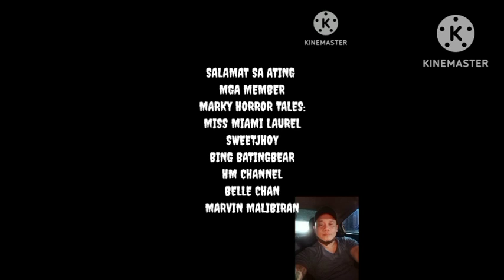(WAKAS)BANGIS NG MGA ALBULARYO(TATAY DADOY AT TAYAY ABITO)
nang nakipagkampi Ang mga BARANGAN SA mga DIABLO para sakupin ang Isla..mabilis Naman na kumilos at gumawa nang paraan itong si tatay dadoy tinipon Niya lahat na mga kaibigang albularyo at mga AntingerO para labanan Ang mga kasamaan.kasama din sa laban na iyon Ang pinaka Malakas na aswang na si Arturo
# marky horror tales
# mutya